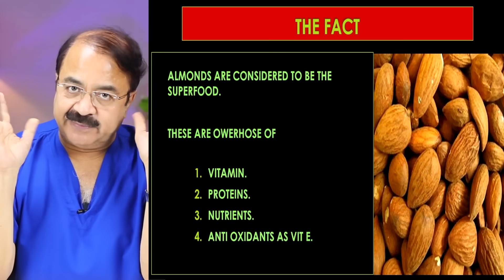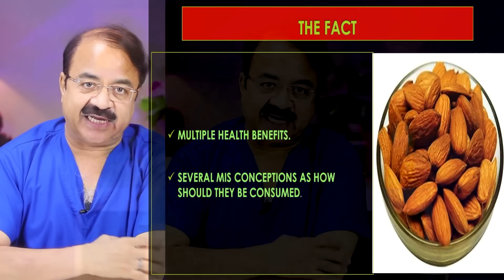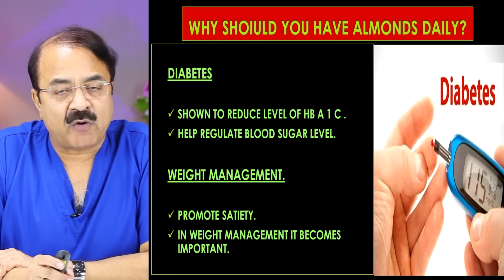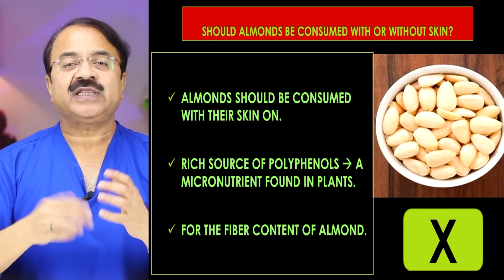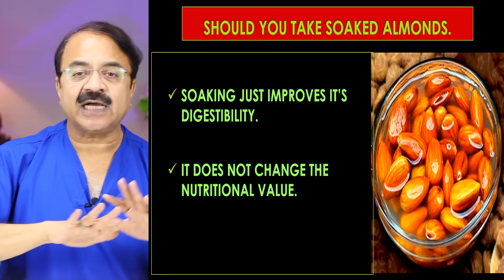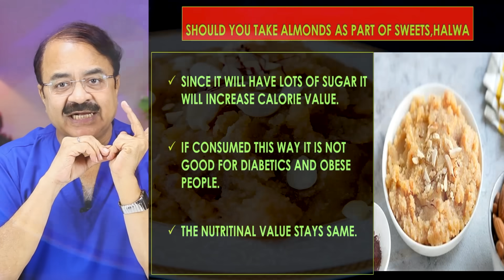ALMONDS बादाम क्यों एवं कैसे USE करें || WHAT IS THE BEST WAY TO HAVE ALMONDS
ALMONDS बादाम क्यों एवं कैसे USE करें  || WHAT IS THE BEST WAY TO HAVE ALMONDS || विशेषज्ञ -डॉक्टर वी.के.मिश्रा (गैस्ट्रो एवं लिवर) || The Gastro Liver Hospital Kanpur || हॉस्पिटल में सम्पर्क करने के लिए इस नंबर पे बात करे :- 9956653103, 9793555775, 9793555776

• Colonoscopy
• ERCP
• Endoscopic ultrasound.
• Capsule endoscopy.
• Hydrogen breath test.